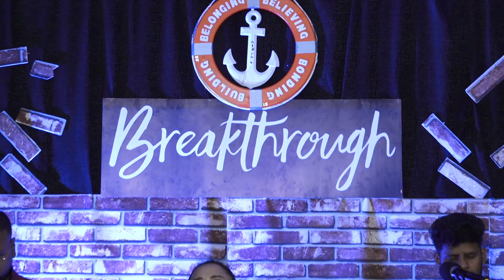Outreach Worship | Breakthrough | Another Wave | Anchorage Live Worship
0:00 Start
06:52 Another Wave

Worship Leader : Sushma
Backing Vocalists : Samuel Aaron, Erica Rangasamy
Bass : Peter IH
Keys : Godwin
Rhythm : Samuel Aaron
Lead : Jonah
Drums : Immanuel Samson